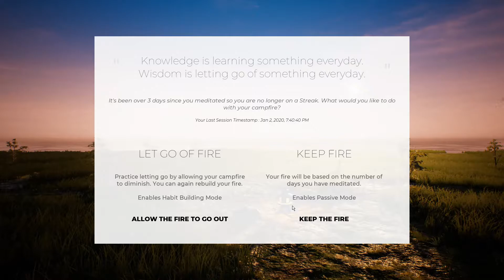Playne meditation game. Day 9. No commentary.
Game designed to help improve mental well-being by helping players build a daily habit of meditation. Every day that you meditate, you and the game world grows and transforms. Build resilience to stress, experience calm and relaxation.

ABOUT THIS GAMEPLAYER FEEDBACK

97% felt calmer and less stressed after playing.

98% found the meditation in Playne easy to understand and practice.

90% successfully built a daily habit of meditation by playing Playne.
ABOUT PLAYNE
Designed to improve mental well-being by helping you find calm and relaxation. Build resilience to stress and increase overall well-being. An effective strategy for anyone looking to start new, healthier habits. Promotes personal growth & transformationInnovative and easy to practice meditation techniques Guided audio meditations

FEATURES OF PLAYNE
Everyday you meditate, the game world grows and transforms.
A customisable world for you to create your tranquillity for your meditations. Choose the weather & change time to create immersive sound ambiances. Choose from over 5 different sceneries to meditate in. Create your own scenery with evolve mode.

Soundtrack by Tess Tyler

Reduce and build resilience to stress and increase overall well-being. Highly restorative to both mental and physical health. Promotes personal growth & transformation. Full list of science backed benefits of meditation

EVOLVE - END GAME UNLOCK
First-person exploration Mode25 sq km open-world Island. Meditate to grow trees and create your own forests & tranquil spaces.Transform the island by meditating.

THE STORY
You have forgotten why the sun no longer sets, how the trees stopped growing and how everyone became immortal. That is, until you met a little fox who wanted to help you remember, who wanted to show you how to bring balance back to the world.

With Playne, I am just sharing what I have used myself to live a more balanced life. My goal is to create games that bring lasting happiness to our lives by helping us to discover the fulfilment, openness, strength and calm that is within us.Leave a powerful, positive impact on our lives. Bring about growth and change into the real world. Ease our suffering, improve our well-being and mental health. Mindfully encourage players to build positive habits are engaging and fun.
Made with ♥ in Scotland!